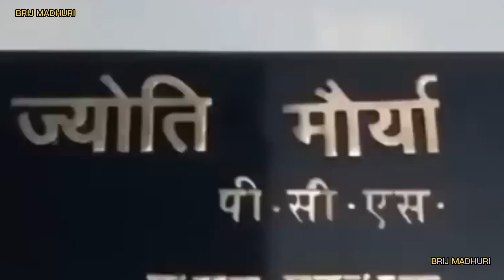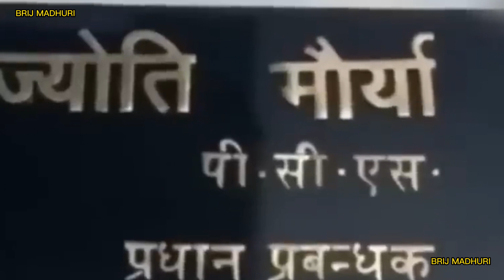SDM Jyoti Maurya l Alok Maurya l एस डी एम ज्योति मौर्य l आलोक मौर्य l ज्योति ने आलोक से मांगा तलाक l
jyoti maurya